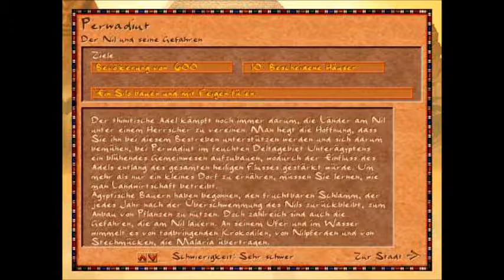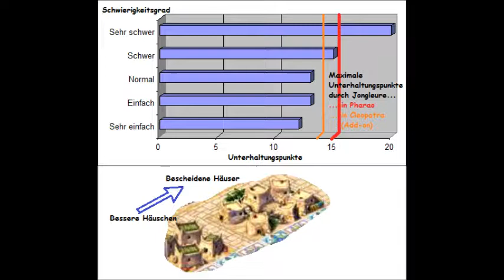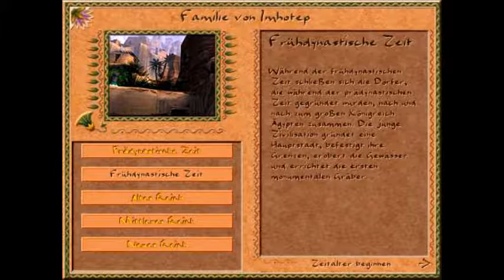Let's Play: Pharao | Folge #003 - Buto (Perwadiut) Lvl 3